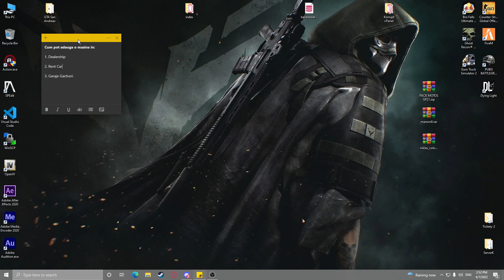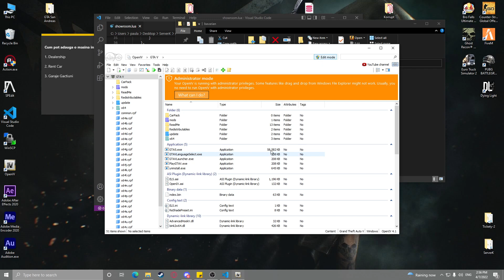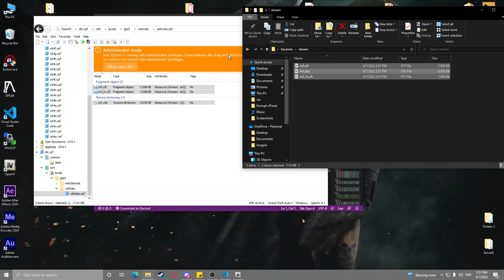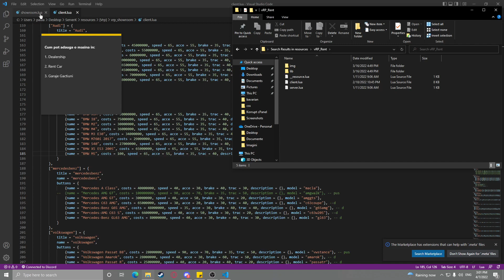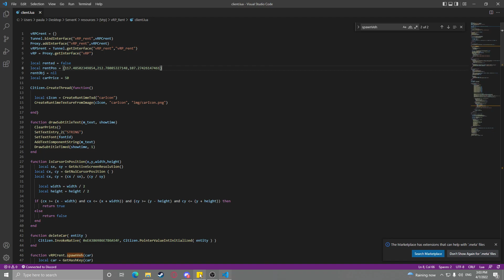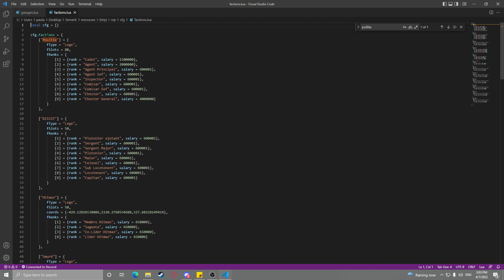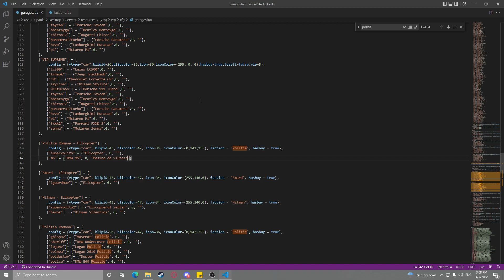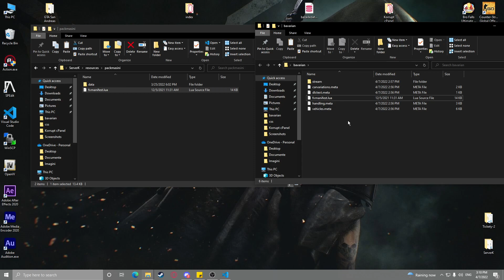[Tutorial] Cum pot adauga o masina in Showroom? Dar in Garaje? si in Rent?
Sorry de greseli una alta dar sunt dupa munca si spart de somn.